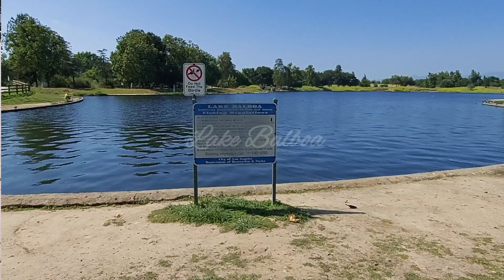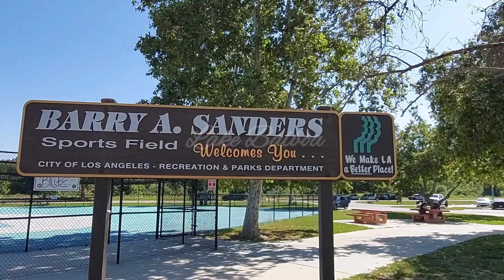Danau Balboa, Mancing di air keruh